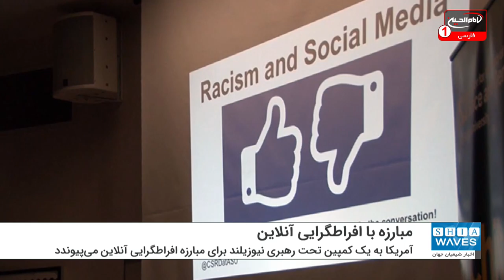آمریکا به کمپین مبارزه با افراطگرایی آنلاین می‌پیوندد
آمریکا به یک کمپین تحت رهبری نیوزیلند برای مبارزه و نابودی افراطگرایی خشونت آمیز آنلاین می‌پیوندد.
این ابتکارعمل در سال ۲۰۱۹ میلادی توسط جاسیندا آردرن، نخست وزیر نیوزیلند و امانوئل ماکرون، رئیس جمهور فرانسه آغاز شد. اما دونالد ترامپ، رئیس جمهور وقت آمریکا با بهانه آنچه آزادی بیان خواند، از پیوستن به این کمپین امتناع کرده بود.
آردرن از شرکت‌های تکنولوژی خواسته تا نسبت به افراطگرایی و سخنان از روی نفرت و انزجار آنلاین سخت بگیرند.
جن ساکی، سخنگوی کاخ سفید به تازگی در بیانیه‌ای گفت: آمریکا به کمپین "دعوت کرایست چرچ برای اقدام به منظور از بین بردن محتوای های آنلاین تروریستی و افراطگرایانه" خواهد پیوست.
این توافق بین‌المللی یک توافق بی‌سابقه میان دولت‌ها و تمامی شرکت‌های تکنولوژی بزرگ درخصوص چگونگی امن‌تر کردن فضای اینترنت است.